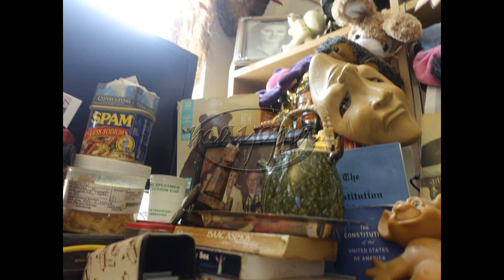06 12 Unflinching 42 2020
Slick&Wordie Strikes Due Times